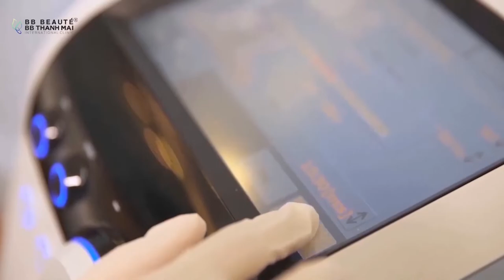“Vũ khí bí mật” Anti Aging Bio cho làn da “KHÔNG TUỔI” hạ gục ánh nhìn.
❤️PHỤ NỮ HÃY ĐẸP MỖI NGÀY, ĐỪNG CHỈ ĐẸP KHI CẦN❤️

❤️Giờ đây chị Hải Băng (54 tuổi) đã tìm được cho bản thân bí quyết làm đẹp như mong muốn khi trải nghiệm Anti Aging Bio tại BB Thanh Mai.

Lý do khách hàng lựa chọn công nghệ Anti Aging Bio tại BB Thanh Mai
✔️Sợi chỉ Collagen được thiết kế tạo các điểm neo dưới bề mặt da kích thích tăng sinh collagen và elastin
✔️ Lực căng da - ngăn chảy xệ gấp 3 lần công nghệ căng chỉ cũ
✔️ Một lần thực hiện - Trẻ ngay tức thì

🏢 HCM: 2 Bùi Thị Xuân, P. Bến Thành, Q.1